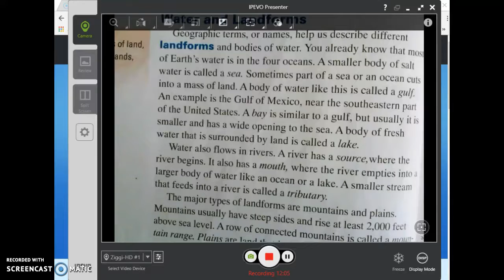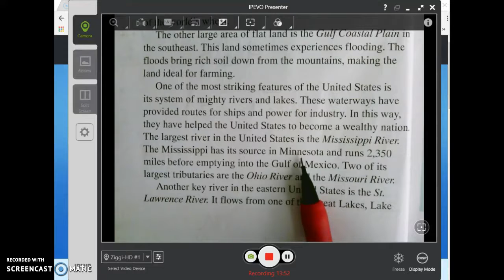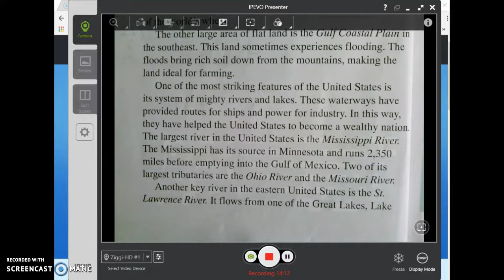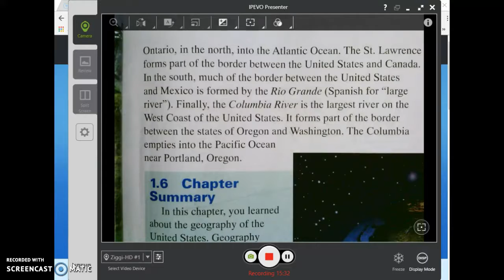History Alive Ch. 1.5 #2